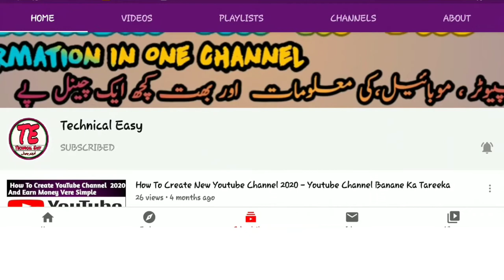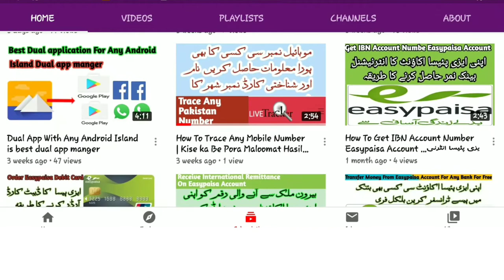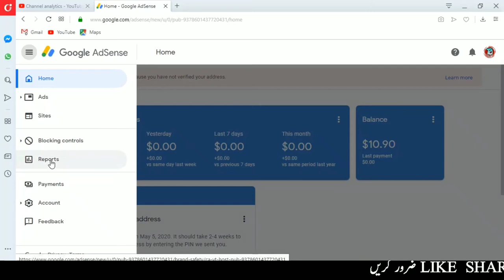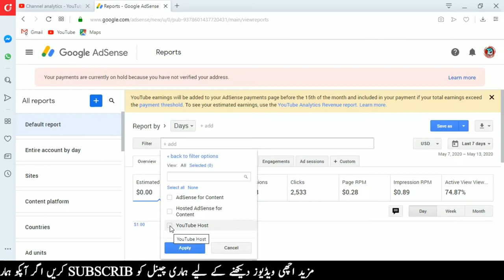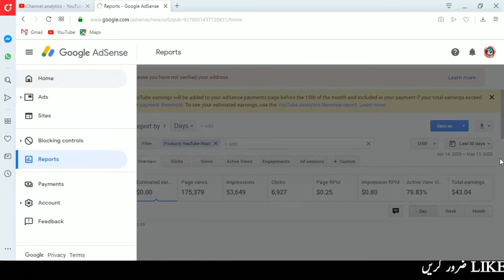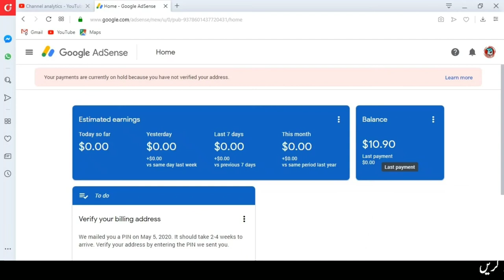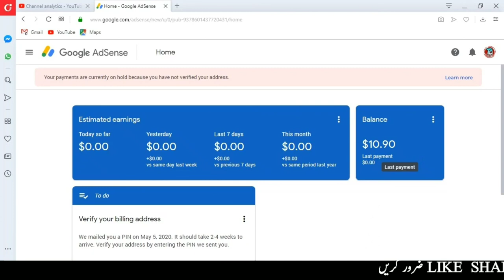Youtube Earning Cut Problem Solve 100% Yt Studio And googe adsense Payment Different Show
Asslam o alekum dosto is video men aap logon ko bataonga ke YouTube ke earning adsense men kam kyon dikhte hai